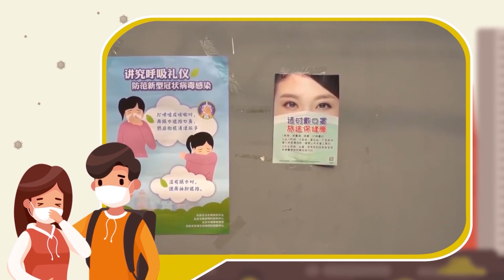Guru Keliling Eps 3 Edisi Tari Tanggai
pada kesempatan ini Belajar di RRI PRO 2 tidak hanya Daring saja
tetapi kita juga mencoba untuk memberikan kesempatan kepada sahabat kita Penyandang Disabilitas atau yang berkemampuan Khusus untuk bisa merasakan Belajar dari rumah ditemana gurunya langsung
atau kami sebut Guru Keliling, tentunya dengan protokol Kesehatan.
pada Episode kali ini kita berkesempatan mengunjung seorang siswi Tunagrahita Sedang.

untuk lebih lengkap silahkan kalian tonton dan banyak pelajaran dan pesan didalam video ini.